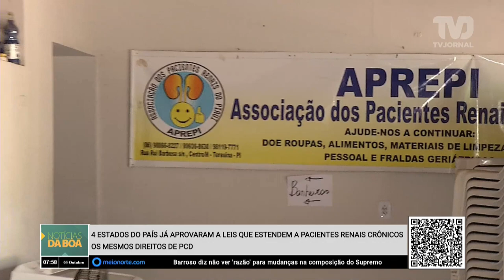4 estados do pais já aprovaram as leis que estendem pacientes renais crônicos